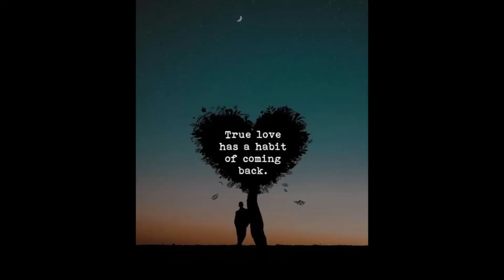(இயேசுவின் அன்பு ஒன்றே மாறாத அன்பு) Jesus Loves You and How do you feel now? || Roshan Creativity